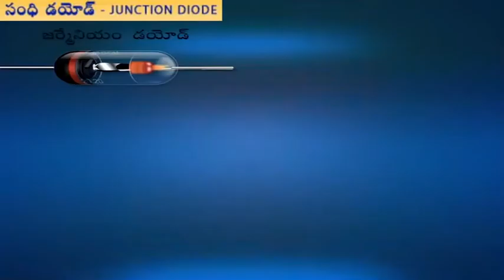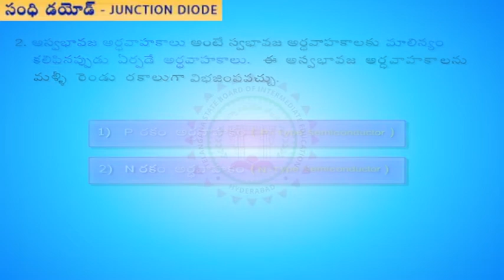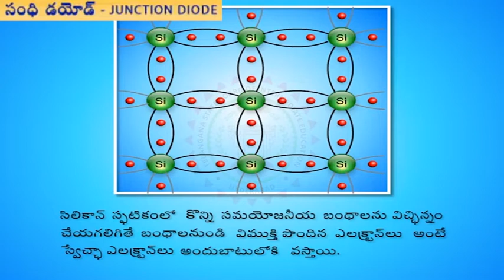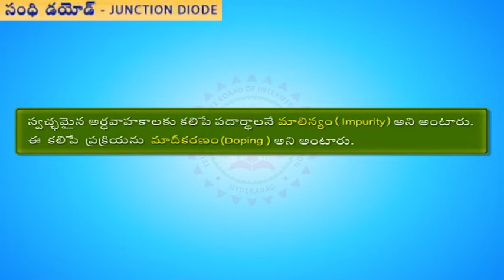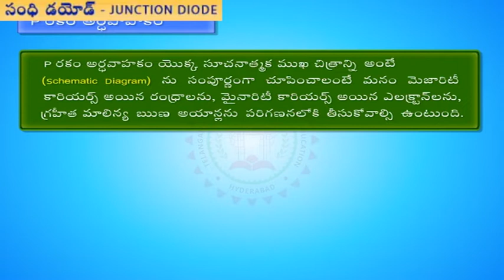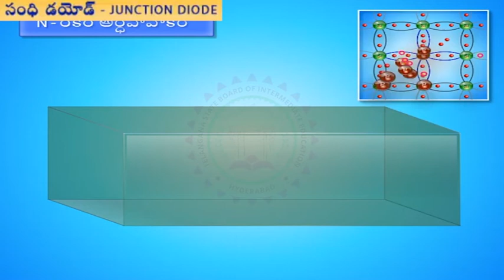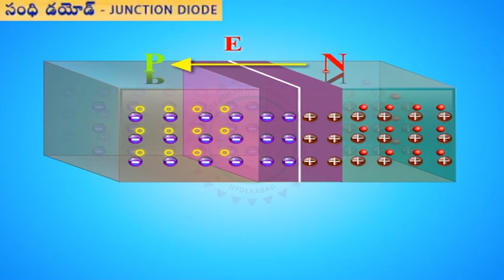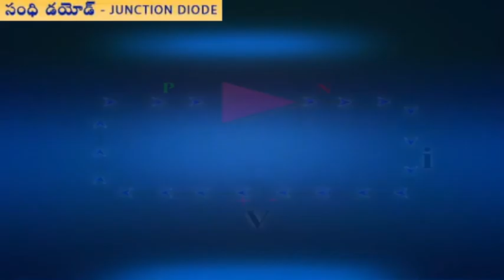JUNCTION DIODE 2nd Inter PHYSICS PRACTICALS